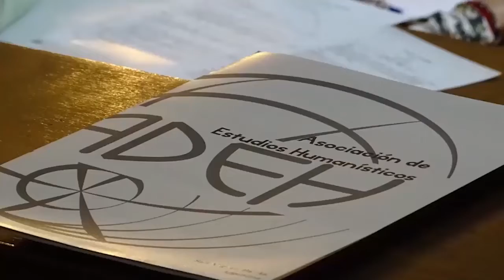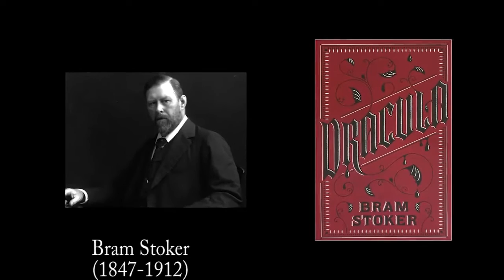La última página 41: Drácula, los vampiros y sus lecturas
Nos debíamos un programa dedicado la novela que inmortalizó a la figura del vampiro para todos los tiempos. En esta edición de La última página, nos sumergimos en las aguas de la literatura fantástica para encontrar en el tema del vampiro las razones por las cuales, más allá de ser un mero referente cultural del cine y la literatura, es una operación de reacción en contra de ciertos hechos que cambiaron la historia de la humanidad. Como siempre, agradecemos lecturas, comentarios y todo tipo de aportes.